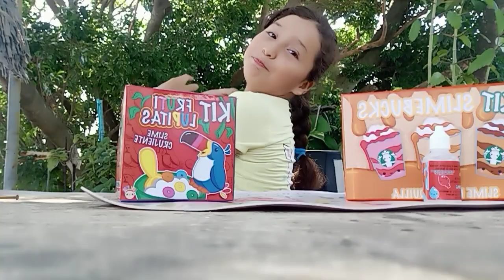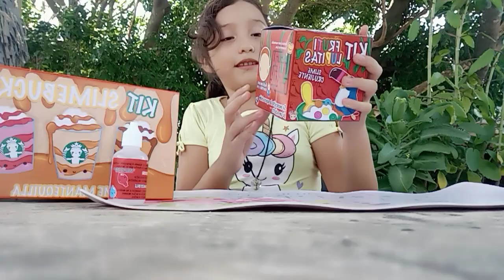Haciendo Slime Crujiente 😍